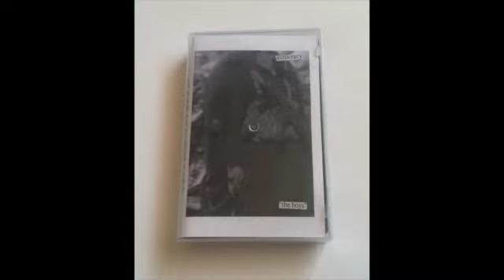Autocracy - The Boys CS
L.A. NOISE ABSOLUTE